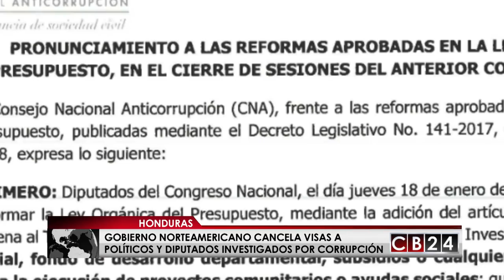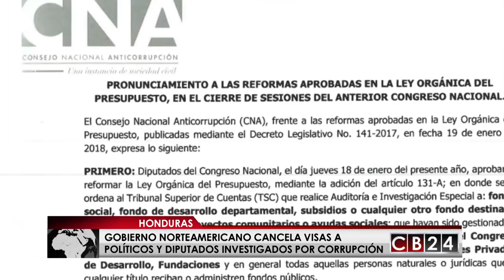Es Noticia Centroamérica: Resumen Semanal del 23 y 24 de junio del 2018